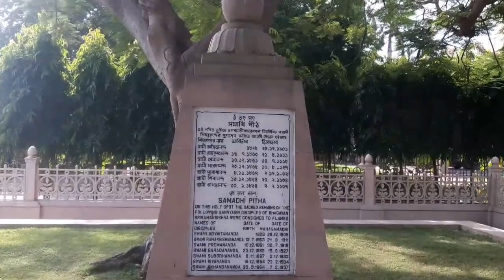बेलूर मठ का भव्य आकर्षक दृश्य by Swami Divakarananda